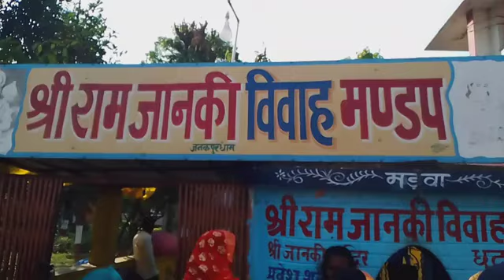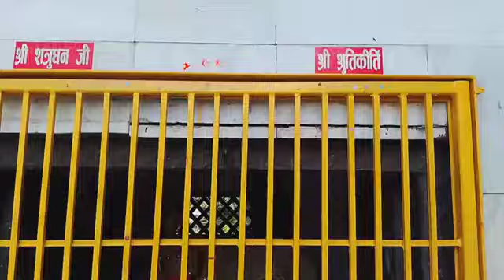🔥Janki Mandir Mai Takla Bana diya🤣||Ram Sita Ji ka Sadi Huwa Place😍dhiruvhai76